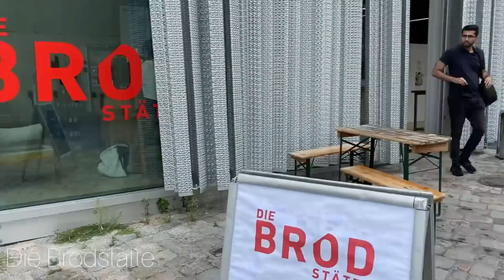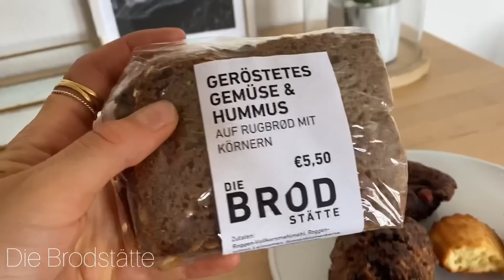Die 8 BESTEN Bäckereien in Berlin 🍞🥖🍰 vegan, glutenfrei, gesund // justkimbrly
Ich hab hier die 8 BESTEN Bäckereien in Berlin ❤️ Hier wird wirklich noch frisch gebacken, ohne Zusatzstoffe, eigene Produktion, zum Teil auch vegan, glutenfrei und noch echte Handwerkskunst 😊 Hier müsst ihr hin !

Ich zeige euch die Auswahl und Location ❤️